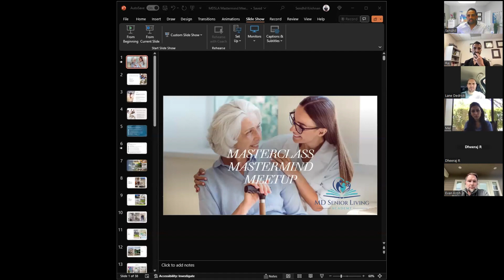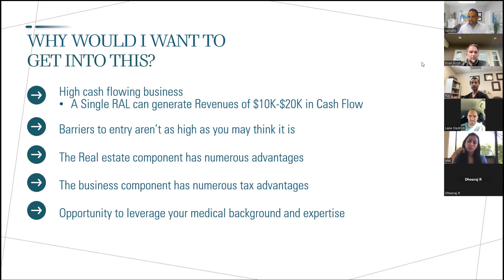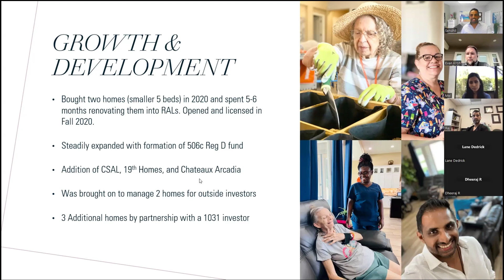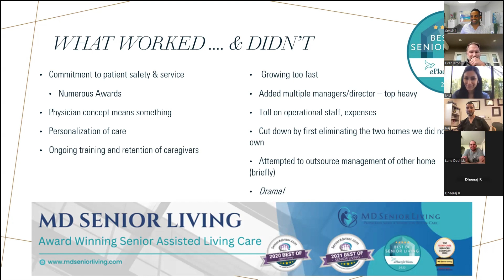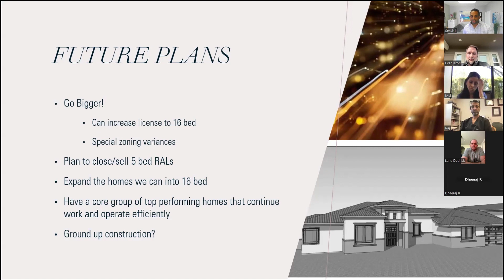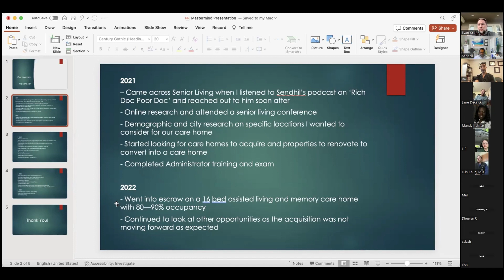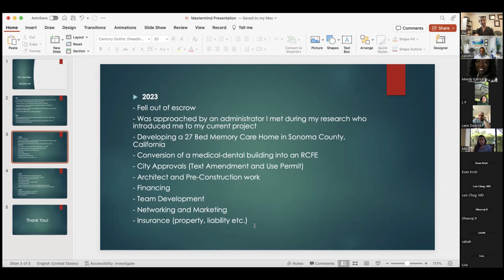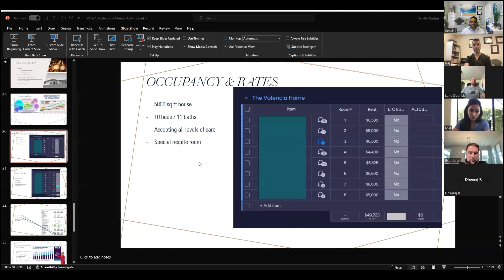Mastermind Masterclass Meetup: Lessons Learned!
Join us for an insightful episode of our Mastermind Masterclass Meetup, where we delve into the growth of our group from our first home in 2019 to managing a portfolio of 13 homes. We'll candidly discuss the lessons learned and what we would do differently if starting over from scratch.

In this episode, we're also joined by Dr. Kalra from the SF Bay Area, who shares his journey after completing the Masterclass Academy course. He discusses his own goal of presently acquiring and renovating a large medical/dental building into a 22-bed high-end luxury Memory Care Assisted Living facility. Dr. Kalra is absolutely exceeding all expectations even though completely new to the RAL space.

We also address several questions from our students, making this an episode you don't want to miss! Tune in for valuable insights and inspiring stories.